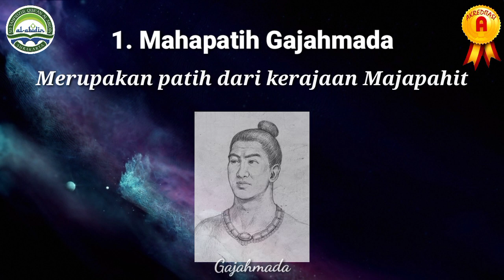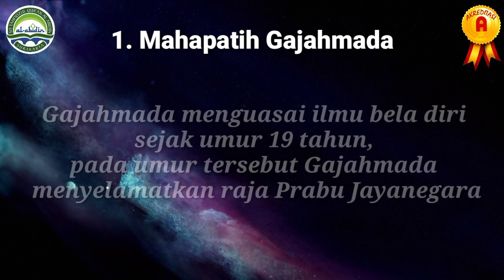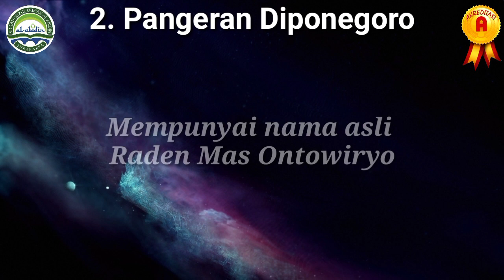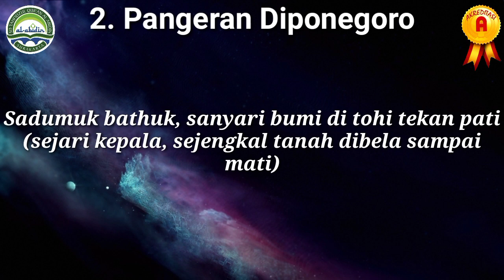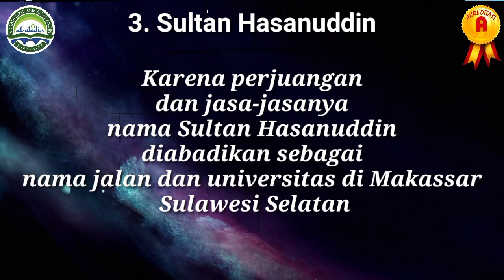IPS Level IV Sdtq Al Abidin Ska : Perjuangan Tokoh-Tokoh Raja